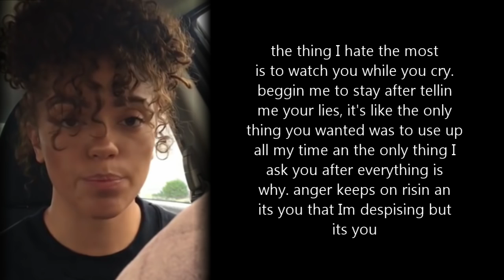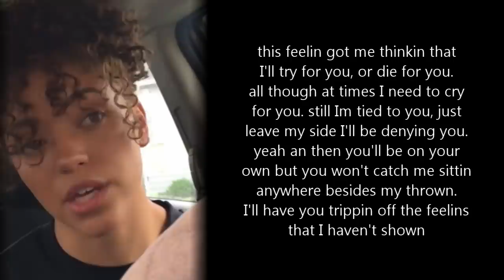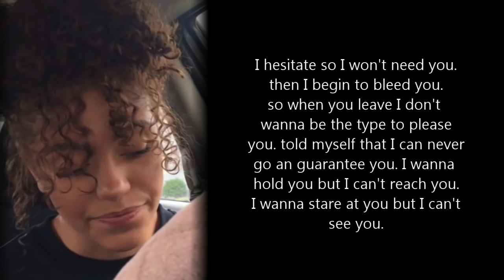I assume that you'll use me so I steady accuse you